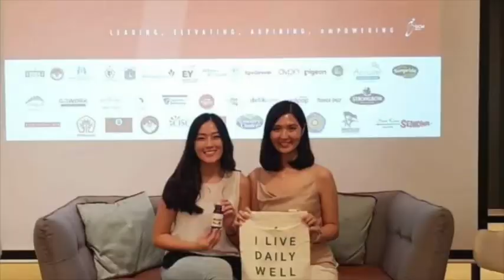Apa itu Cloud Kitchen?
konsep yang lagi lumayan hits, apalagi sejak pandemi jadi lebih banyak orang yang mulai berjualan makanan online. Berikut aku bantu jelasin sedikit mengenai konsep ini serta pro dan kontranya.